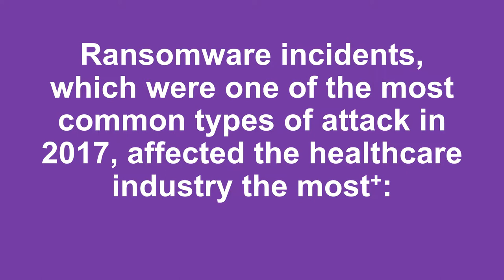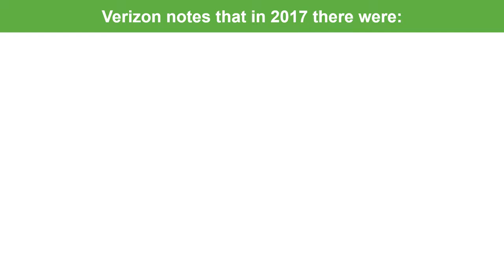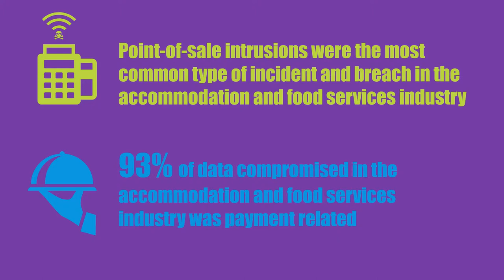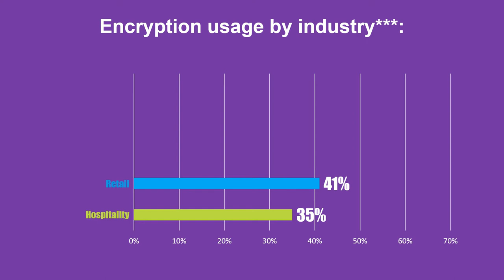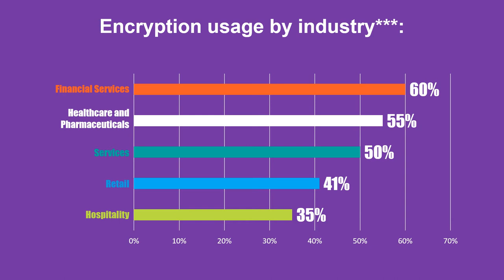Which Industries are Falling Victim to Data Breaches? Security | Fraud | Malware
Data breaches are plaguing all industries globally, but some are more affected than others. This video looks at some of the differences, including how attractive payments-related data is to criminals targeting different sectors.